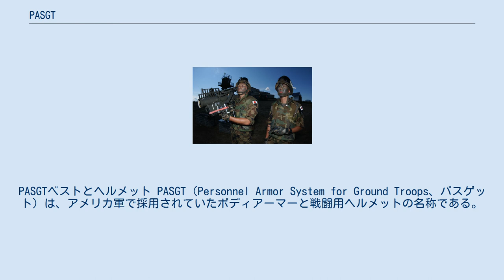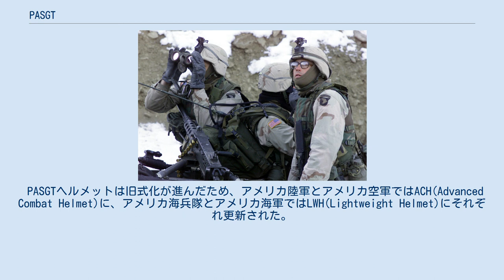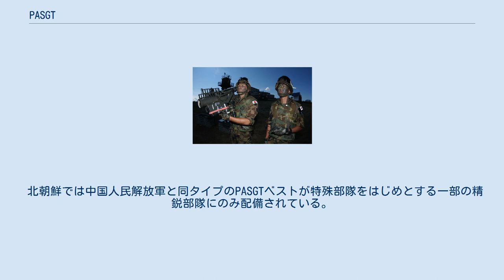PASGT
PASGTベストとヘルメット PASGT（Personnel Armor System for Ground Troops、パスゲット）は、アメリカ軍で採用されていたボディアーマーと戦闘用ヘルメットの名称である。
 PASGTヘルメット (Personnel Armor System for Ground Troops Helmet、個人防護システム向け地上兵ヘルメット) とPASGTベスト (Personnel Armor System for Ground Troops Vest、個人防護システム向け地上兵ヴェスト) から構成されている。
 PASGTヘルメットを着用した兵士。
前部にナイトビジョン用のアタッチメントが装着されている。
 PASGTヘルメットは、M1ヘルメットの後継として採用された戦闘用ヘルメット。
K-ポットやフリッツ（ドイツ国防軍のシュタールヘルムに似ているため。ドイツ兵を意味するアメリカ軍内部のスラング）という俗称が存在する。
 M1ヘルメットは金属製だったが、PASGTはケブラー製になっており、重量はエキストラスモールで3.1ポンド、エキストララージで4.2ポンド。
NIJ規格レベルIIの防護性能を有しており、9x19mmパラベラム弾や.357マグナム弾などの拳銃弾や砲弾の破片などを阻止することが出来るが、小銃弾を防ぐことは出来ない。
ヘルメット前部にはAN/PVS-7やAN/PVS-14などのナイトビジョンを装着することが可能となっている。
 使い勝手に優れたそのデザインはNATO加盟国や日本など西側諸国の軍隊や警察特殊部隊で広く採用され、冷戦終結後はロシアや中国などでもデザインが採用されている。
 北朝鮮では当初、特殊部隊をはじめとする一部の精鋭部隊にのみ配備されていたが、2013年7月27日の朝鮮戦争休戦60周年記念の軍事パレードで、行進する一般歩兵部隊や軍用車両に搭乗している兵士のヘルメットが今までの旧ソ連風の鉄製ヘルメットと異なり、中国人民解放軍と同タイプのPASGTヘルメットやQGF-02ヘルメットに置き換わっていることが映像で確認できる。
そのため徐々に普及しているものと思われる。
 なお戦闘用ではないが東京消防庁でも材質のみ強化プラスチックとしたほぼ同型の救急ヘルメットが用いられている。
 PASGTヘルメットは旧式化が進んだため、アメリカ陸軍とアメリカ空軍ではACH(Advanced Combat Helmet)に、アメリカ海兵隊とアメリカ海軍ではLWH(Lightweight Helmet)にそれぞれ更新された。
 PASGTベストを着用した航空自衛隊の隊員。
空自では戦闘防弾チョッキとPASGTベストが併用されている。
 PASGTベストは、アメリカ軍でM-1969の後継として採用されたボディアーマー。
M-1969で使用されていたナイロンではなく、ケブラーを採用している。
重量は約9ポンド。
 NIJ規格レベルIIIAの防護性能を有しており、.44マグナム弾や砲弾の破片などを阻止することができるが、小銃弾を阻止することは出来ない。
 旧式化が進んだため2000年代前半にインターセプターボディアーマーに更新された。
 北朝鮮では中国人民解放軍と同タイプのPASGTベストが特殊部隊をはじめとする一部の精鋭部隊にのみ配備されている。